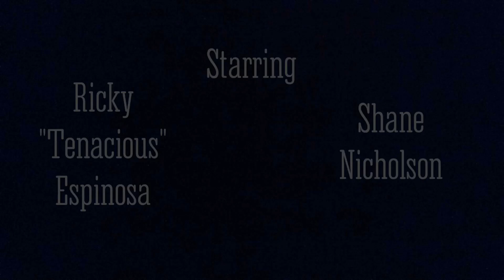FACSIMILE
Two men (Ricky "Tenacious" Espinosa, Shane Nicholson) enjoy a couple of beers and then.